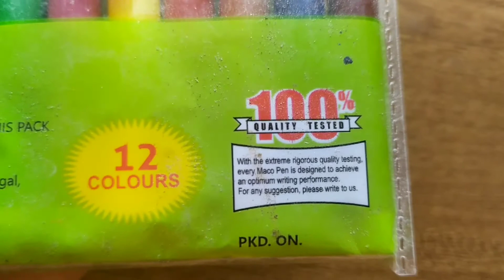maco happy birthday colour pen.maco colour.maco happy birthday colour.happy birthday colour.maco